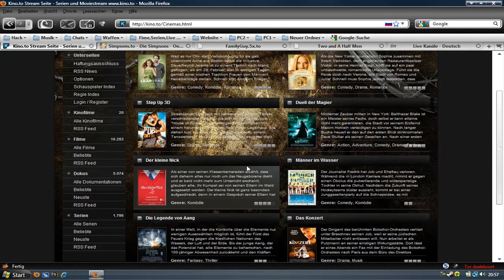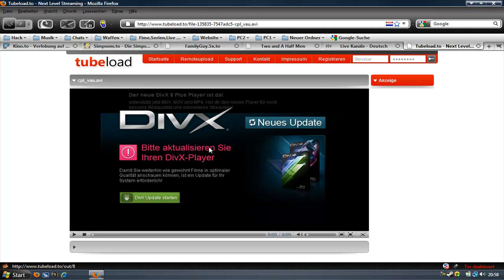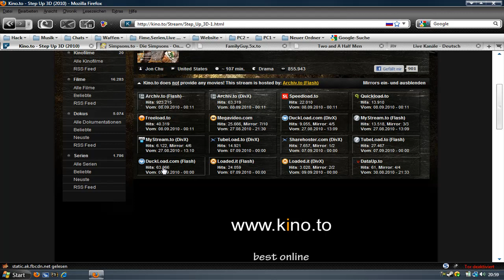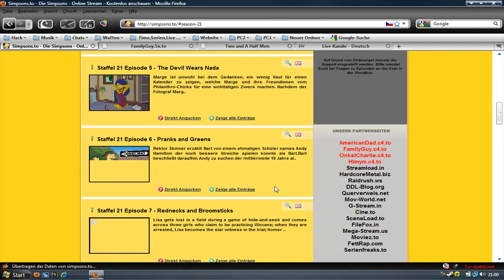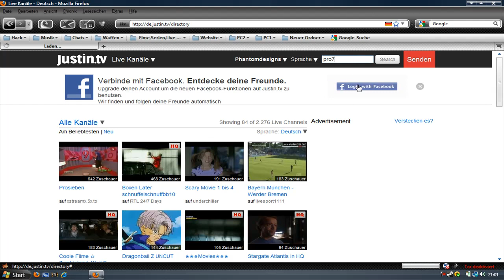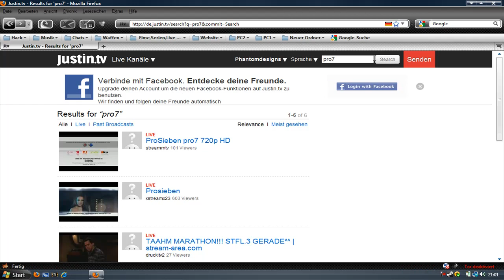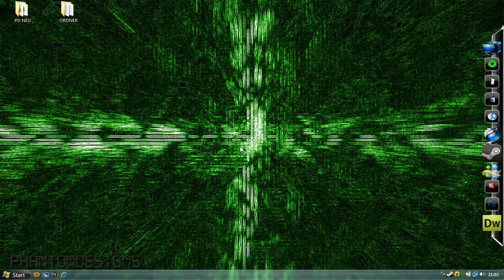Kino.to etc.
Hier zeige ich euch viele Stream Seiten, wie:
Achja ich habe noch eine Seite im Video vergessen.